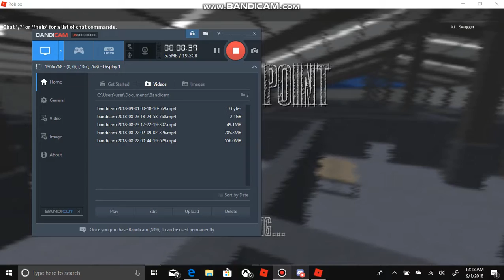When you favorite game hits the front page